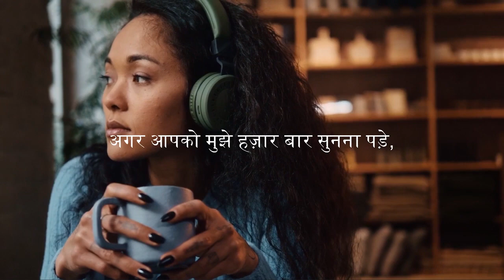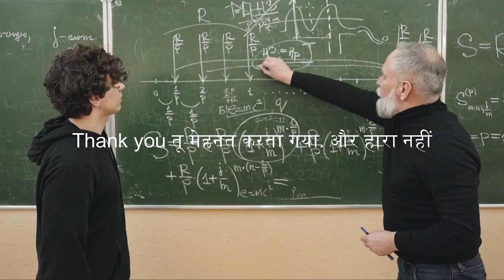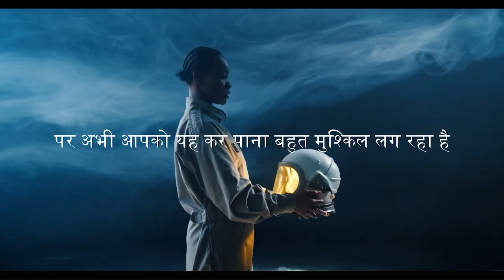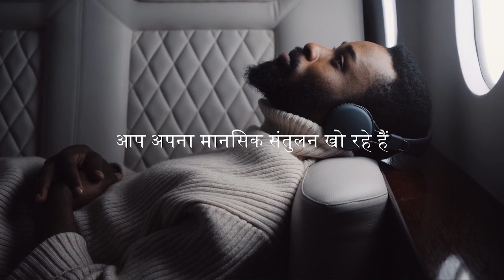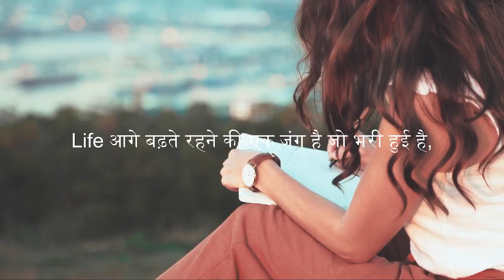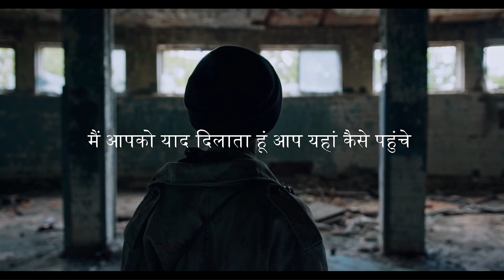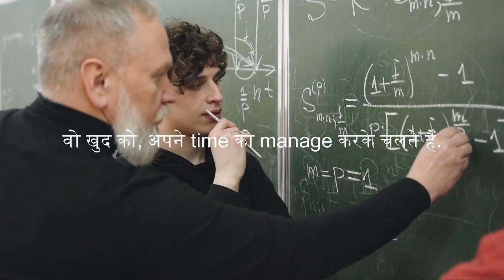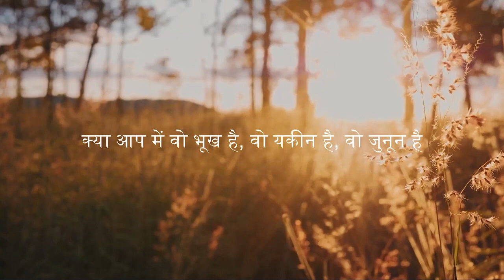Best Motivational Video to Study hard !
Best Motivational video to inspire you, to motivate you to achieve 100 % marks. You are not able to pull yourself together to study hard. You have forgotten why you started this journey. This video is going to move you, push you to study harder and motivate you to prepare 100% for your exams.